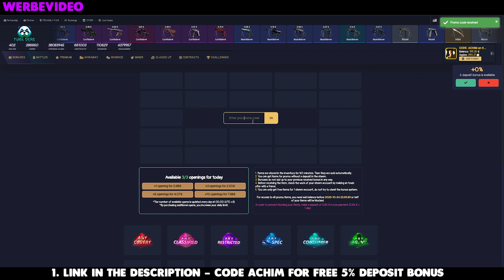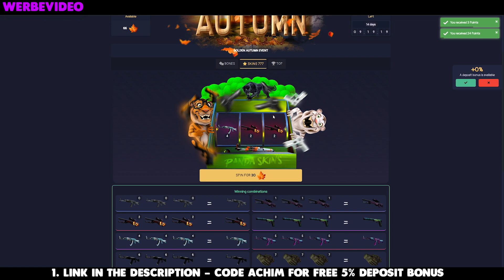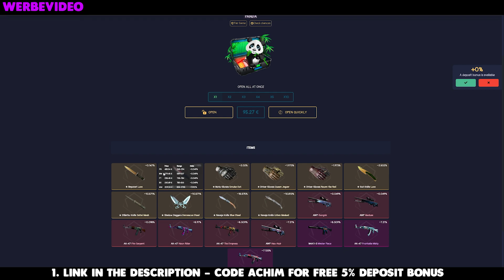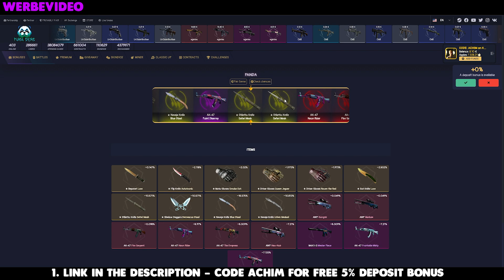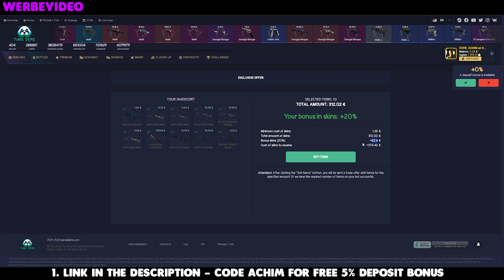SO MUSS DAS LAUFEN!! | Counter Strike 2 Skins | Pandaskins Promocode🐼 | CSGO Gambling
Counter Strike 2 | FREE CSGO SKIN CODES | Pandaskins Promocode🐼 |💰 CSGO Gambling | (FREE STUFF): P51I4PUA & JY1KEHV7 |
👉🏻 82% . 8.28K/10K👈🏻
👉🏻 80% . 24/30👈🏻
🤩Neustes Mitglied: WonderLand - Li - Tier 1